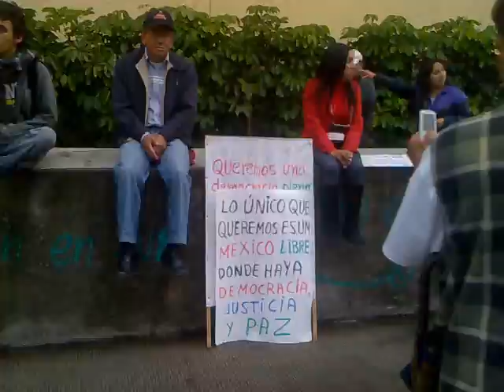Gran Marcha YoSoy132 - 24-VI-2012 - México, D.F. [2/29]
Documento videográfico de la Gran Marcha YoSoy132 organizada por este movimiento y que partió de la Plaza de las Tres Culturas de Tlatelolco, pasando por Televisa Chapultepec y terminando en el Zócalo de la Cuidad de México.

Sirva este documento como evidencia fehaciente de lo acontecido ese gran día histórico para México.

Vídeo íntegro sin ninguna edición. Este vídeo puede ser distribuido siempre y cuando no sea tergiversado.

Si apareces en el vídeo y no estás de acuerdo con ello por favor envíame un Mensaje Privado a esta cuenta para editarlo y suprimir tus tomas.